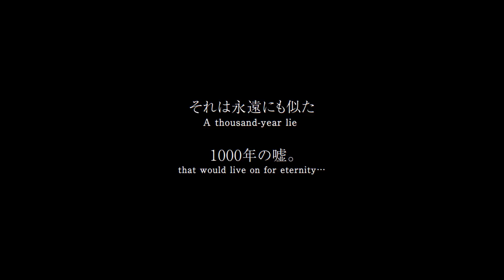NieR Replicant ver.1.22474487139... | Teaser Trailer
In the year of the 10th anniversary of NieR, we are announcing that the cult-classic, third-person action-RPG, NieR Replicant, is to be rebuilt for Xbox One as NieR Replicant ver.1.22474487139…

NieR Replicant is the prequel of the critically-acclaimed success, NieR:Automata.

NieR Replicant ver.1.22474487139... invites players into a dark, apocalyptic world as they join a brother’s captivating quest to cure his sister of a deadly disease - a quest which will in turn make them question everything.

Developed in collaboration with Toylogic, NieR Replicant ver.1.22474487139... brings together an all-star team including acclaimed director, YOKO TARO (Drakengard / NieR:Automata), composer Keiichi Okabe (TEKKEN / Drakengard / NieR:Automata), and producer Yosuke Saito (DRAGON QUEST X / NieR:Automata).